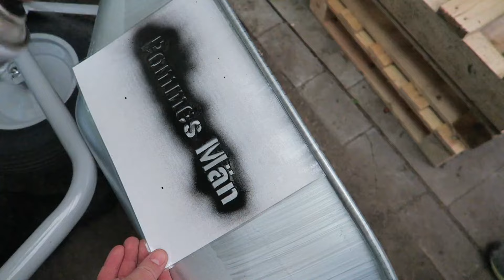Schrebergarten Doku Teil 7 neues Gartentor #247 | Pommes Män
Heut gibt es in der Schrebergarten Doku "mal eben" eine neues Gartentor. Das alte war, wie auch schon die Veranda, total zerfressen und morsch. Also nicht lange fackeln und abreißen den ganzen Mist. Neue Pfosten einsetzen und das neue Gartentürchen montieren. Danach noch mit Holzschutz Farbe versehen und fertig ist die Gartentür...

Dieses ist Vlog #247

GoPro Hero 4 Session (Der Würfel)